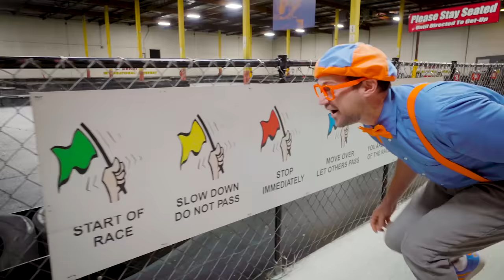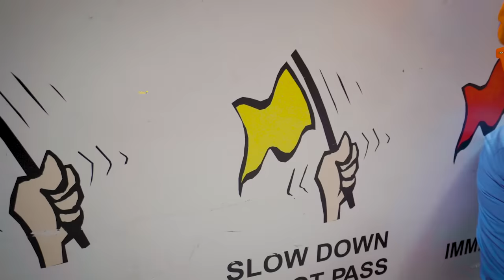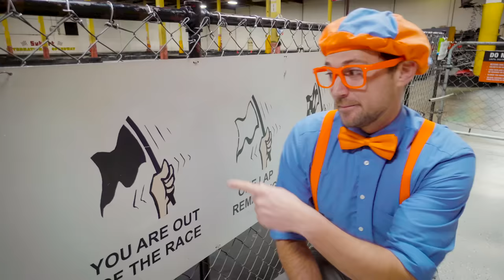Blippi Explores A Go Kart | Fun and Educational Videos For Kids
Vroom Vroom! Blippi visits Sykart International Speedway in Tukwila, Washington to Go Kart! In this fun and educational video for kids Blippi Learns about colors, safety, Go Karts, racing and more!